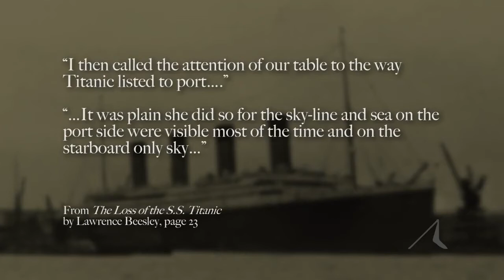The Titanic Channel - Другой взгляд на пожар в угольном бункере.